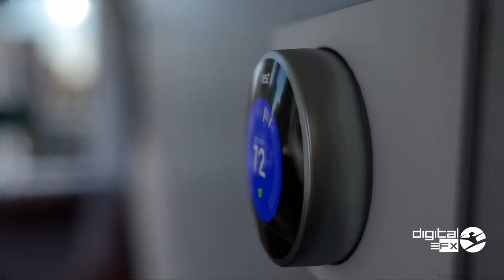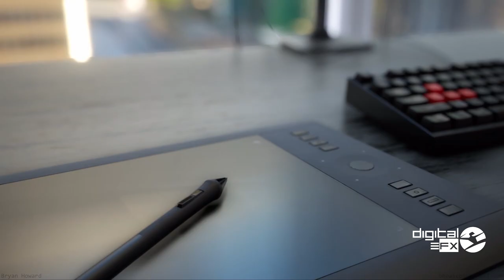RENDERIZADO DE INTERIORES 2019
Para obtener unas imágenes atractivas es necesario que la ambientación de los renders invite a disfrutar de los espacios. El mobiliario, la decoración, los textiles y demás ayudan a conseguir este ambiente deseado y ayudan al usuario final, normalmente ajeno al mundo arquitectónico, a hacerse una idea de las dimensiones reales del espacio.